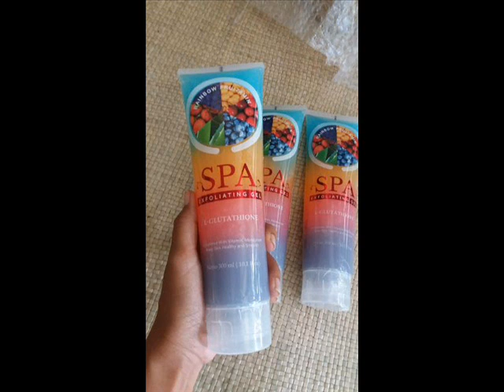manfaat body spa rainbow - 0822-8562-3535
Dengan kandungan Vitamin E nya, membantu mengencangkan kulit, mencerahkan kulit yang kusam lebih cepat, menghaluskan kulit akibat terpapar sinar matahari atau debu, serta mencegah kulit dari keriput. Dan aroma dari 6 buah-buahan yang dimix menjadi satu, membuat kulit kita bertambah segar dan harum.

SYB Rainbow Body Spa Gel bisa dipakai untuk semua jenis kulit dan bisa dipakai oleh pria maupun wanita, tanpa adanya efek samping yang berbahaya bagi tubuh kita.  Serta sudah terdaftar di BPOM.

manfaat body spa rainbow,

body spa gel rainbow,

spa exfoliating gel,

manfaat spa exfoliating gel rainbow,

perbedaan body spa gel asli dan palsu,

manfaat spa gel rainbow,

body spa exfoliating gel rainbow,

body spa syb,

manfaat body spa gel,

Body Spa exfoliating Gel Rainbow Fruitamin original,

rainbow body spa,

body spa exfoliating gel,

cara menggunakan body spa gel rainbow,

jual Body Spa exfoliating Gel Rainbow Fruitamin,

Body Spa exfoliating Gel Rainbow Fruitamin testimoni,